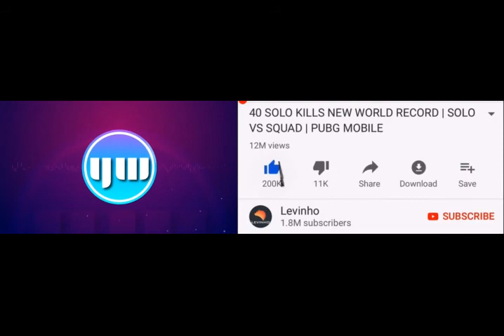LEVINHO VS YANRIQUE | PUBG VS COD MOBILE | FAUG VS PUBG | PUBG VS COD WINTER WAR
Pubg mobile
Pubg
Pubg mobile gameplay
Pubg gameplay
 Pubg mobile high kill gameplay
 Pubg new record
 Pubg mobile ruppo
ruppo
rupo
robbo
rubbo
Pubg best landing
 Pubg mobile new record
 Pubg mobile kill record
Pubg mobile new kill record
 Pubgm

your queries-

cod mobile

 yanrique

 best sniper in cod mobile battle royale

cod mobile world record battle royale

cod mobile best player

best battle royale player cod mobile